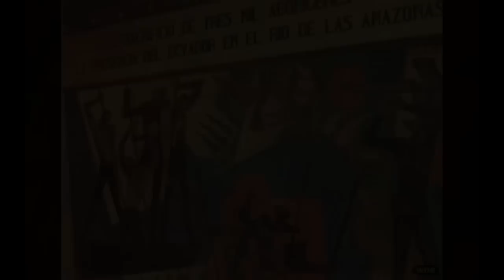Oswaldo Guayasamin. El camino del llanto